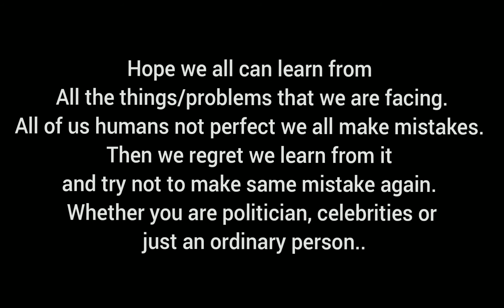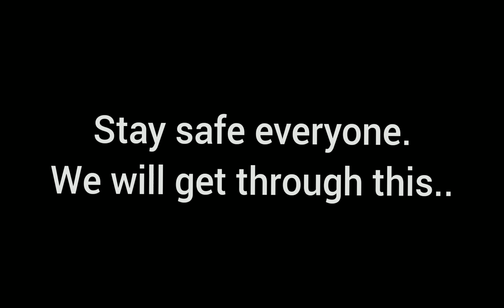Texas Winter Storm 2021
Musician: @iksonmusic